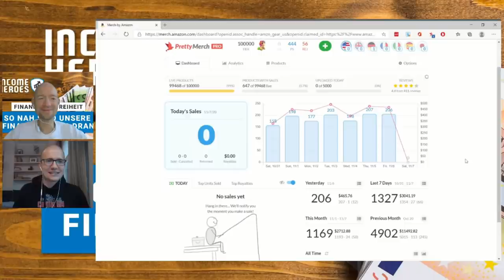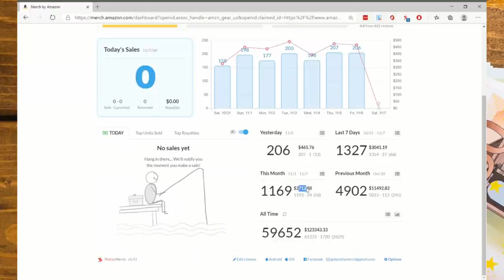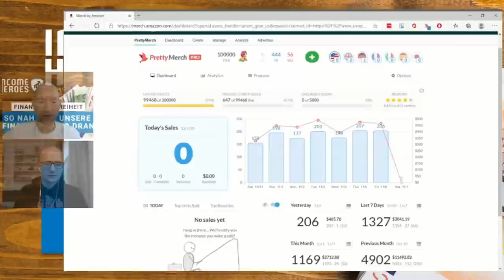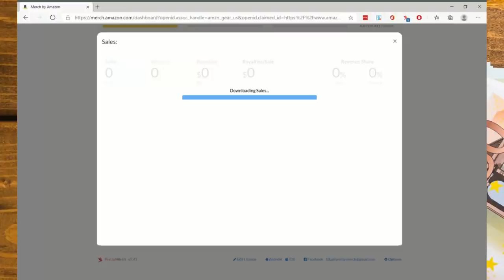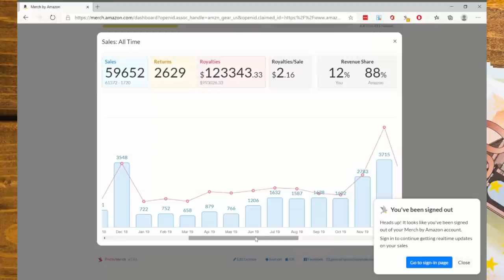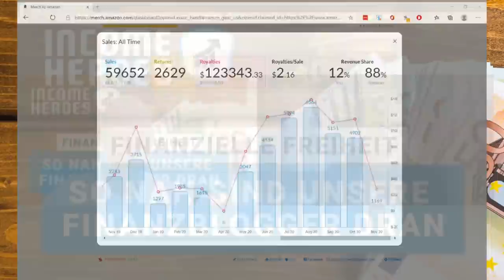Gib niemals auf! Teil 2: Auf dem Gipfel des Erfolgs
Finanzielle Freiheit und unternehmerischer Erfolg sind das Endprodukt eines langen Weges, der oft mit Umwegen und Rückschlägen verbunden ist. Aaron, auch bekannt als Homo Oeconomicus, ist heute erfolgreicher Finanzblogger und Unternehmer im T-Shirt-Business. Im zweiten Teil des Interviews seht ihr, wie sich Aaron heute als Unternehmer schlägt - inklusive knallharter Zahlen aus seinem T-Shirt-Business.